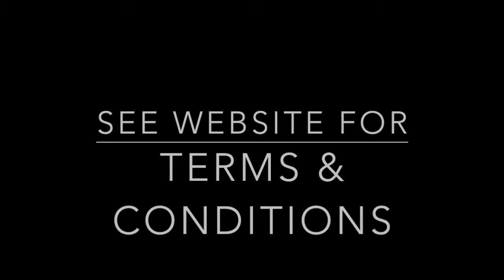Asheville Auction 1.73 Acres Bull Creek Estates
Online auction endng 2/7/17 at 6 PM. Beautiful lot only minutes from Asheville, NC